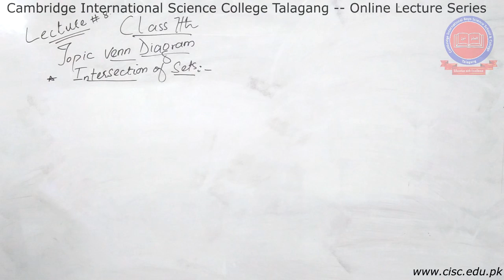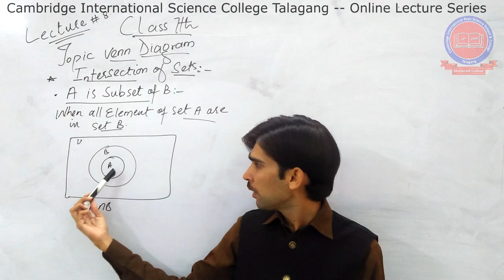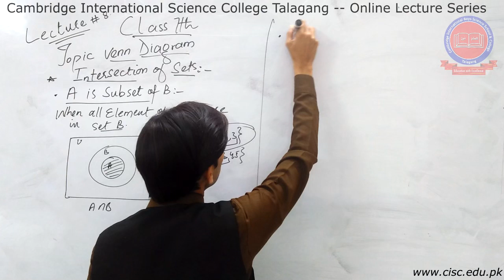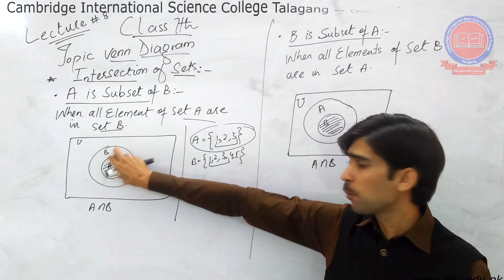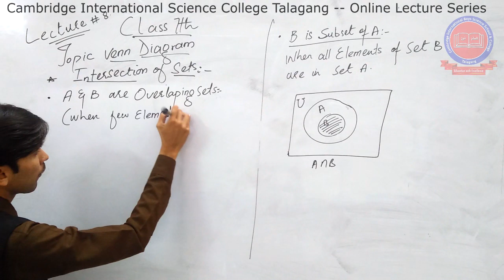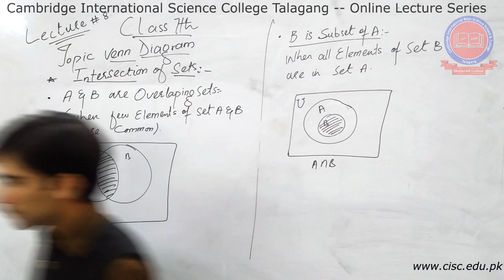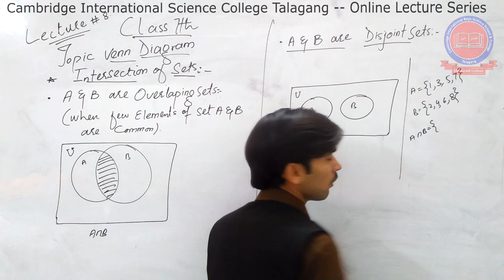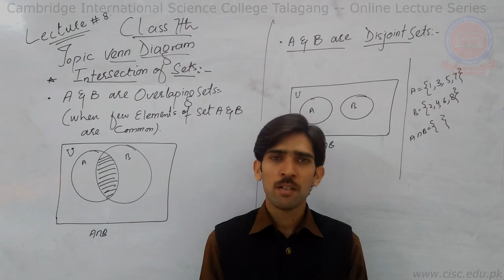7th - [Mathematics] - Lecture#8 - Fahad Iqbal - CISC Online Lecture Series